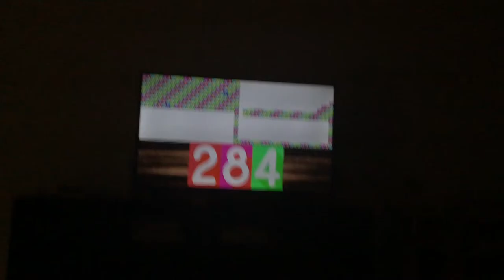Did my video lose 60 views？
This is not right.
Note: expected to reach #1 on last 48 hours.